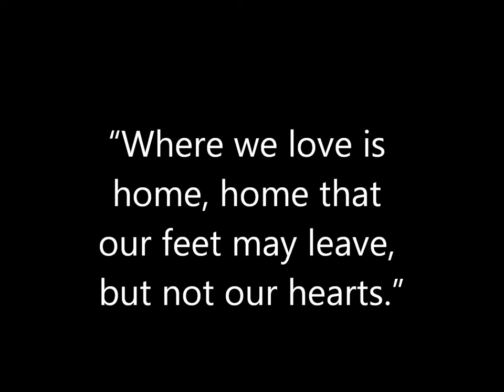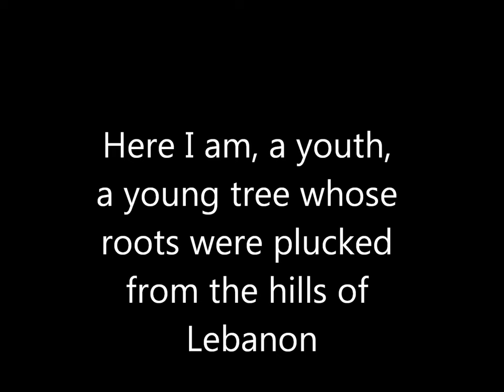Fairouz: khedni izra3ni bi Ard Lebnan...خذني ازرعني بارض لبنان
dedicated for all those who love Lebanon,specially Lebanese who live abroad and have lebanon in their heart